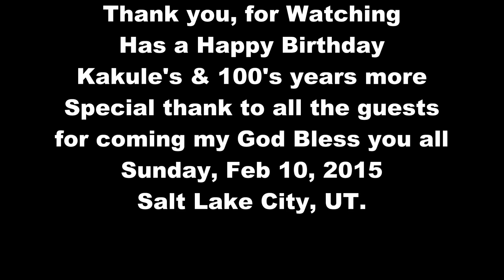Kakule A. Raphael Birthday Party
Birthday Party at Christ for the Nations Church